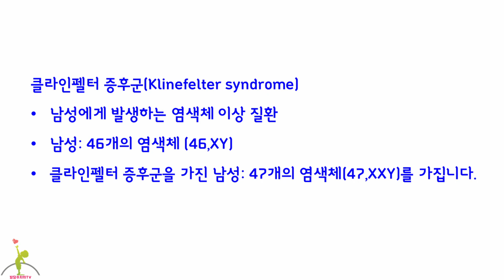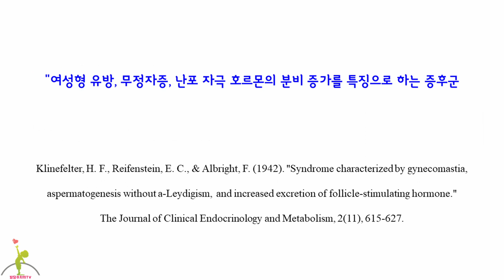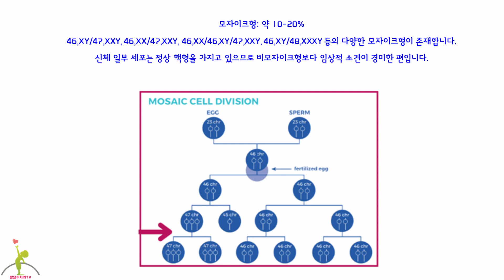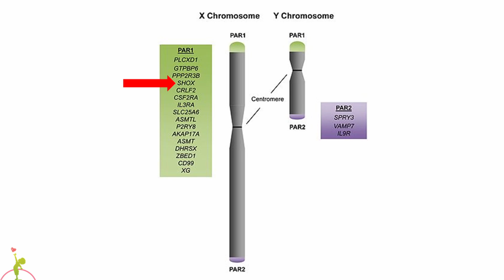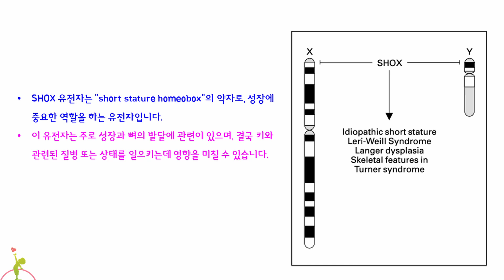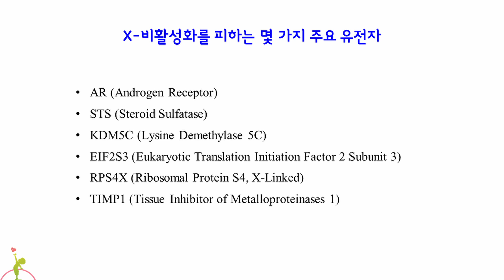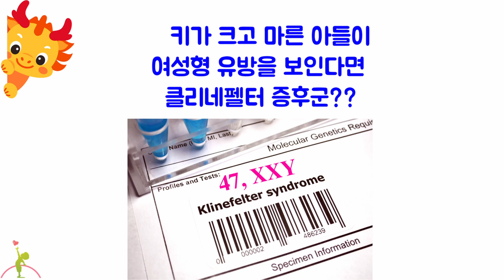231. 키가 크고 마른 아들이 여성형 유방이 나타난다면? part 1. Klinefelter syndrome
231. 키가 크고 마른 아들이 여성형 유방이 나타난다면? part 1. Klinefelter syndrome

00:00 오프닝
00:24 48,XXXY
00:53 유병율
01:03 역사적고찰
01:22 원인
02:27 증상의 기전
03:42 SHOX 유전자
04:25 X 염색체 탈출유전자
05:59 맺음말